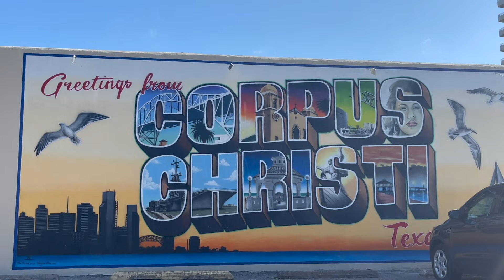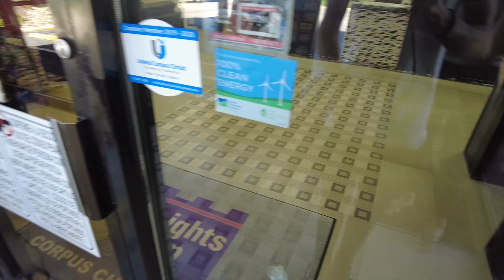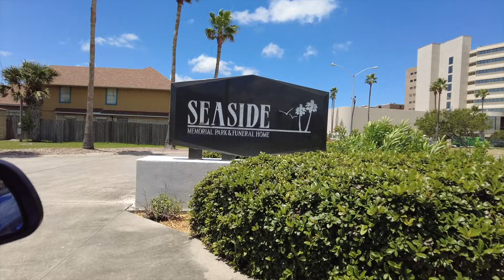A VLOG DEDICATED TO SELENA QUINTANILLA //Sanders Crew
We take a trip to Corpus Christi, Texas to do all things Selena Quintanilla, including, the Selena Museum, her home, the Knights Inn Hotel (Days Inn) and Selena's final resting place.
We post videos ONCE A WEEK!
Hi! We are Crystalrose and Kenny Sanders. We are both professional athletes, with crazy, adventure filled lives. Come along with us in our videos/vlogs of our ventures around Los Angeles and other places we might go!